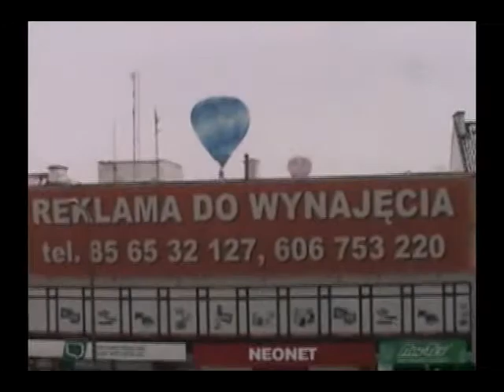Moje Mazury.flv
Piekna retrospektywna piosenka Grzegorza Tyszkiewicza - Moje Mazury